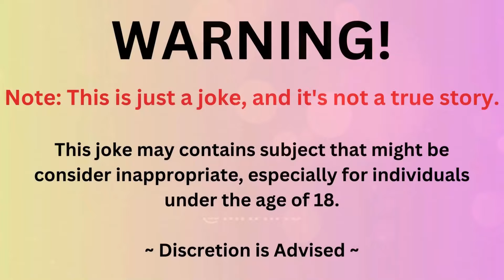A Teenage boy goes to church to confess his sins..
TIMESTPAMPS:

00:06 First joke of the day
01:08 Punchline of the Joke of the day